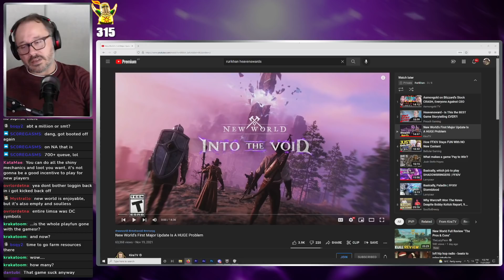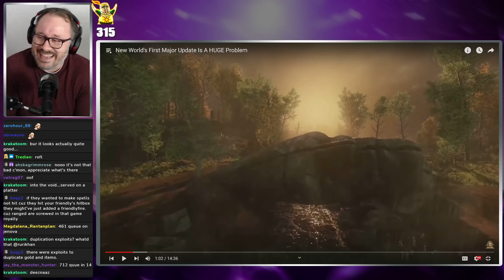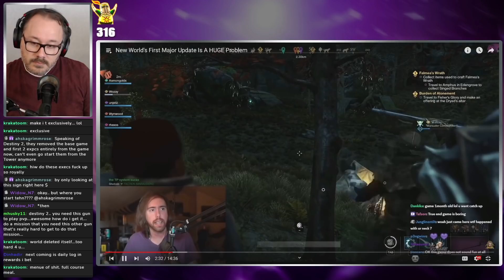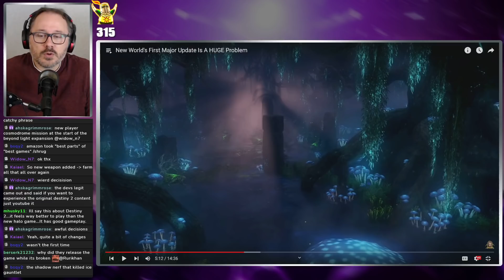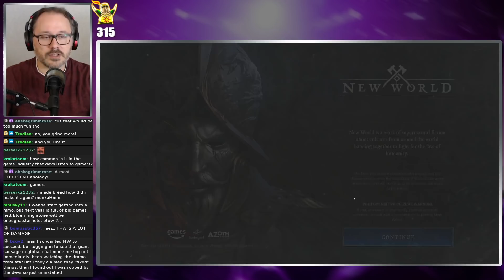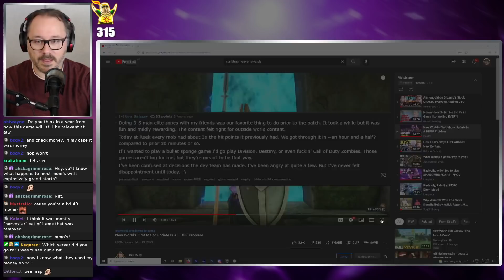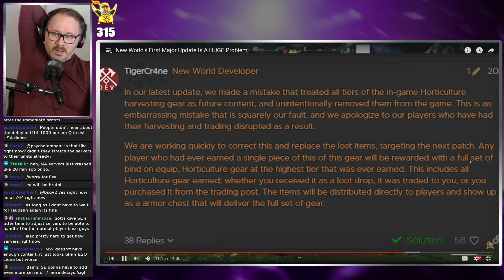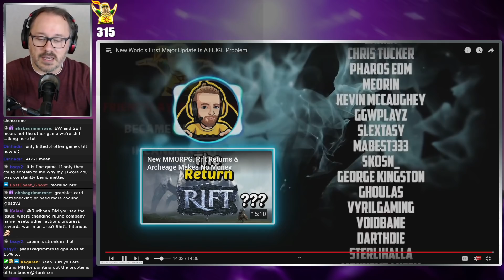Seems New World's Latest Update is Making Things Worse... (KiraTV Video Reaction)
Amazon Game Studios continues to drive New World into the ground. I really want to get back into it, but the more they patch, the more they make me not want to play the game, it's actually quite impressive. A prime example on how not to release and develop your MMO.